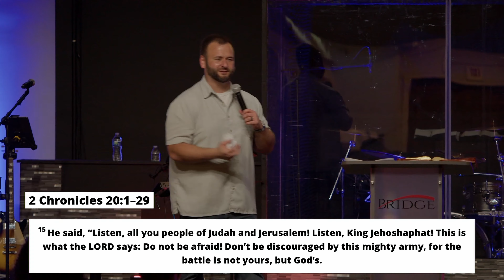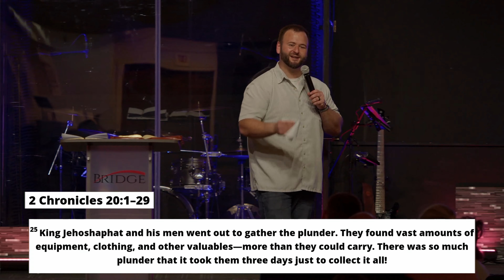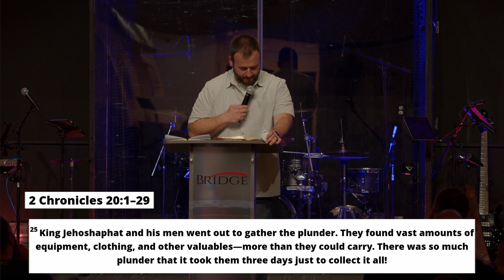Worship Wins The Battle | Ben McLean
Enjoy this amazing message from our friend Ben. Enjoy this message from our youth night.

Join us in person for worship!